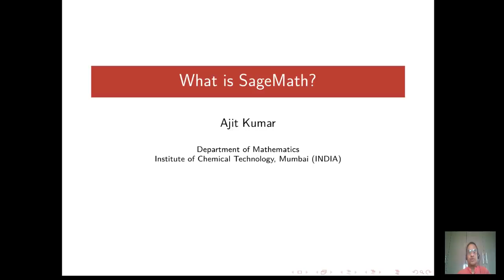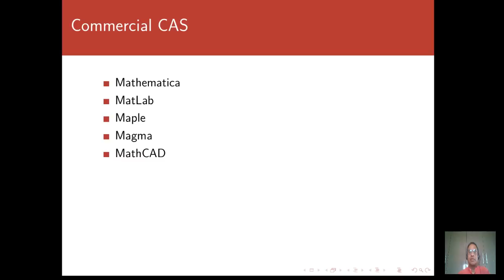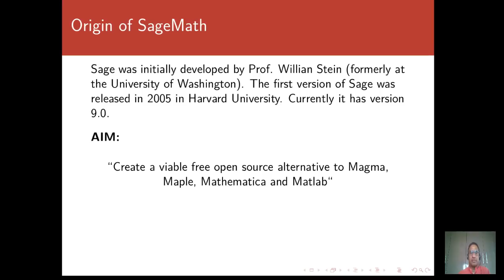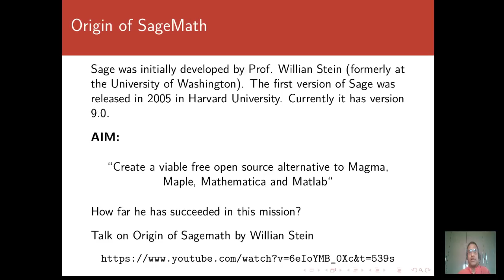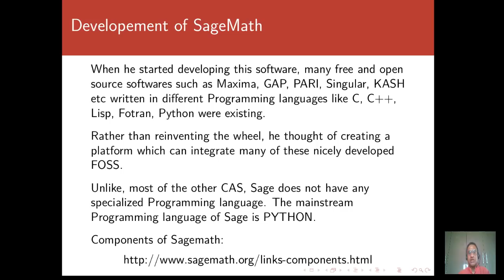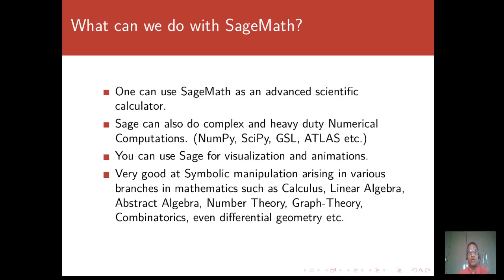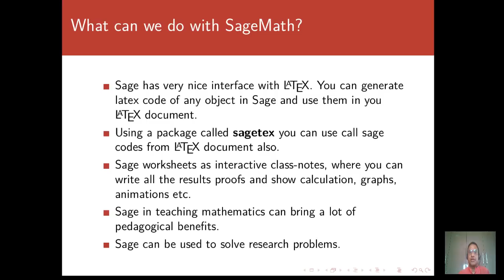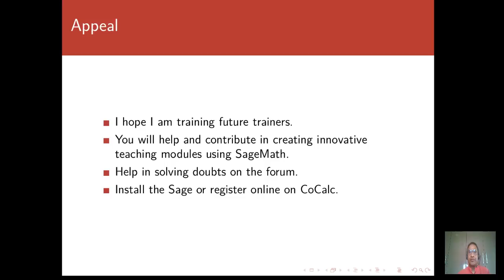Introduction to SageMath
A brief Introduction to SageMath.